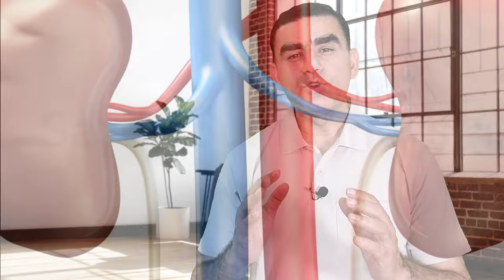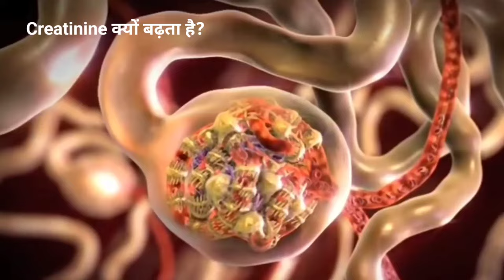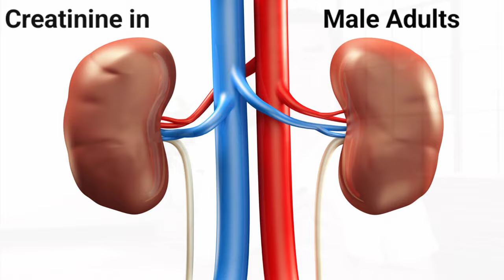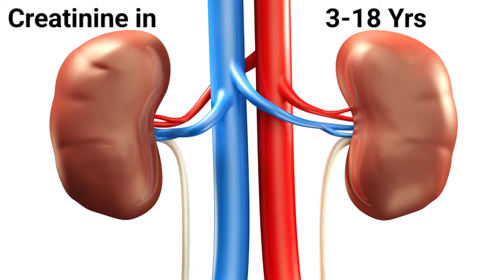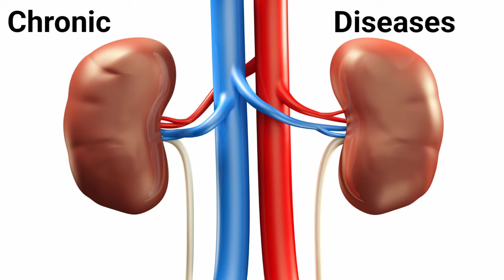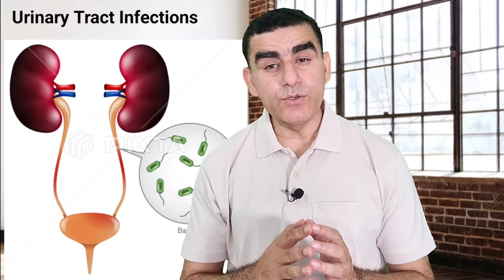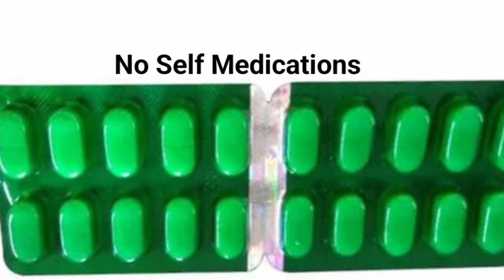किडनी ख़राब होने का सबसे बड़ा संकेत | Kidney साफ़ करें सिर्फ कुछ हफ्तों में | Chronic Kidney Disease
In this video, dr musharraf husain on the Heathy Health Forever channel tells you about kidney disease and kidney failure. What are the kidney disease symptoms and causes of kidney failure? Also tells you about kidney failure treatment and home remedies.
Iss video se aap janenge ki chronic kidney disease kya hoti hai aur gurde fail hone ke laskshan kya hote hain. Agar gurde fail hone ki alamat dikhne lagen aur gurde fail ho jaye to kidney fail hone par kya kare aur kidney fail hone se kasie bache. Kidney kharab hone ke lakshan agar jaldi na pahchane jayen to ye chronci kidney disease me badal jate hain aur fir kidney fail hone khtra aur badh jata hai. gurdon ko fail hone se bachane ke liye aap kuchh herbal remedies apna sakte hain. ye janne ke liye video ko akhir tak dekhen.

kidney fail hone ke lakshan
kidney fail hone ke lakshan kya hai
kidney fail hone ke lakshan kya hote hain
kidney fail hone ke lakshan bataen
kidney fail hone ke lakshan hai
kidney fail hone ke lakshan batao
kidney kharab hone ke lakshan batao
chronic kidney disease se bachav
gurde fail hone ke laskshan
gurde fail hone ki alamat
kidney fail hone par kya kare
kidney fail hone se kasie bache
dialysis se kaise bache
high creatinine levels symptoms
creatinine level normal range
serum creatinine levels
serum creatinine test
serum creatinine level high
CKD hone ka karan
chronic kidney disease symptoms kyavhain
dialysis kaise hota hai
dialysis kyu hota hai
high blood urea and creatinine kyo hota hai
kidney failure diet plan bataye
kidney failure symptoms kya hain